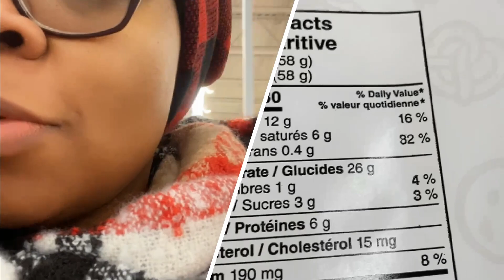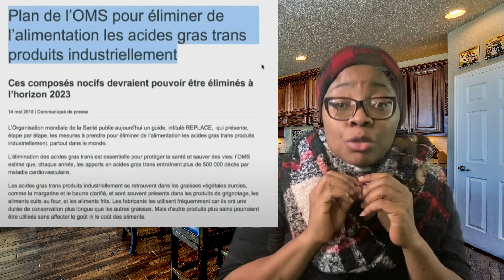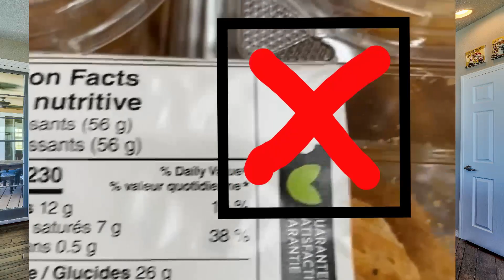Ya-t-il des pièges dans l'alimentation au Canada? Ma découverte #santé trans gras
Dans cette vidéo,  je vais vous présenter les cinq principaux aliments qui peuvent être vraiment dangereux pour votre santé en détruisant votre équilibre hormonal et votre épanouissement global.

Aliments à éviter :
1.) trans gras
2) Les aliments oestrogenés dont: le lait de Soja, les viandes enrichies d'hormones,
3.) Le sucre,
4.) Produits laitiers conventionnels
5.) Plastique BPA